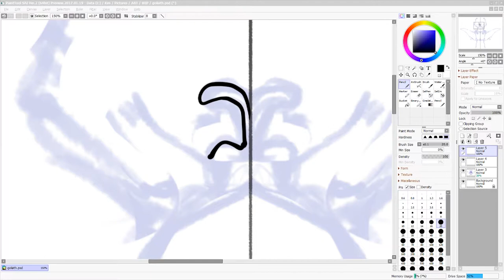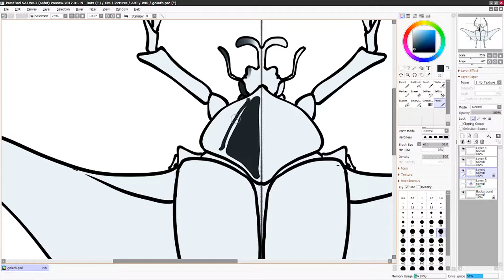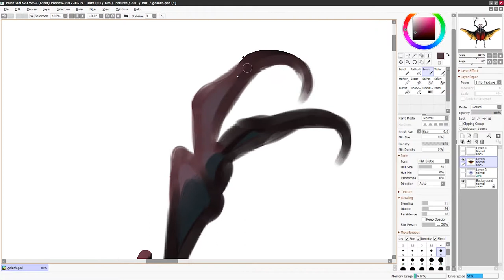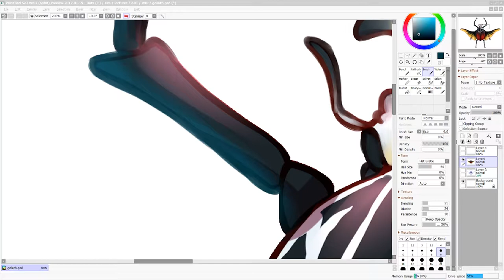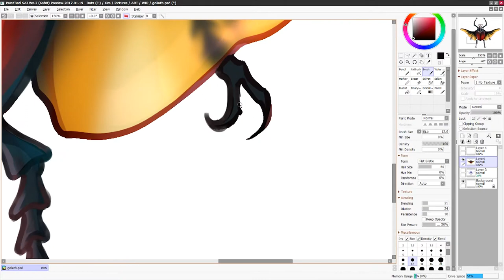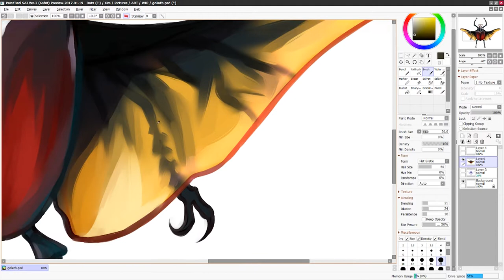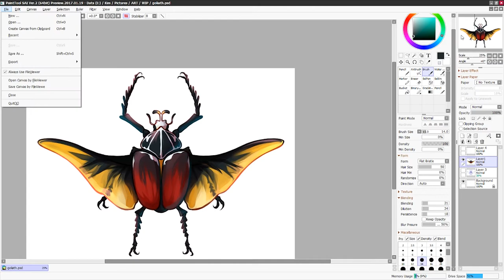Goliath Beetle Speedpaint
A little goliath beetle!

Final Product can be found on my Deviantart, Furaffinity or Tumblr. (linked below)